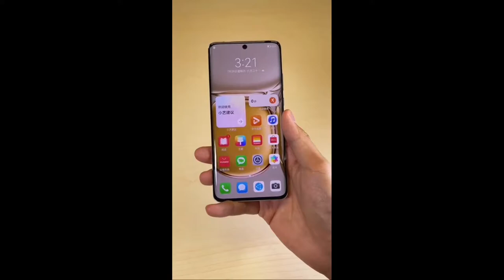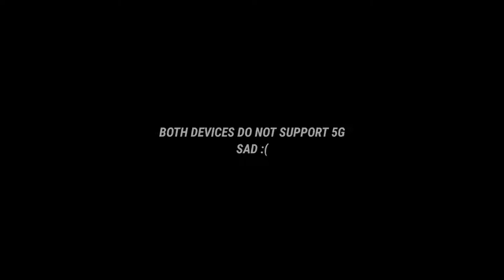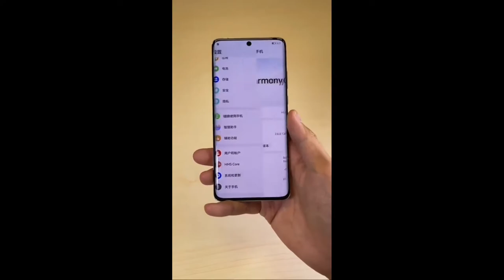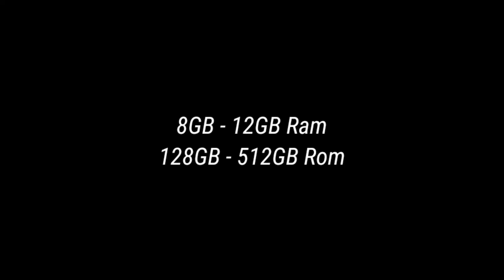Huawei P50 Pro - First Impressions & WOW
A few days ago Huawei Unveiled the Huawei P50 Series (P50 & P50 Pro) and here are some of the major things i think you should know about the device

See ya ✌🏽.